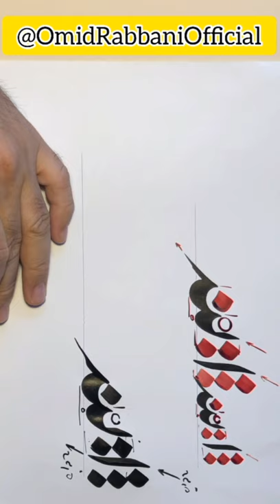Persian Calligraphy Nastaliq "Allah" - خط نستعلیق فارسی کلمه "الله"